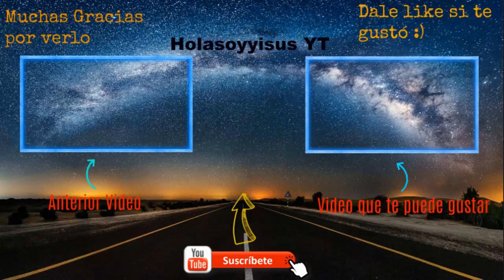AURONPLAY CONVERTIDO EN MUJER!!!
Me ayudarías mucho compartiéndolo:)